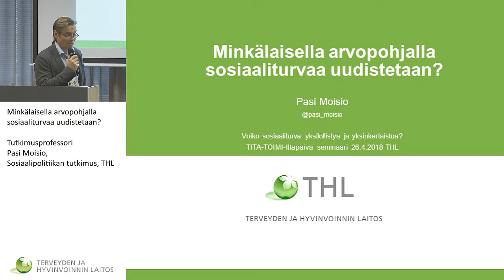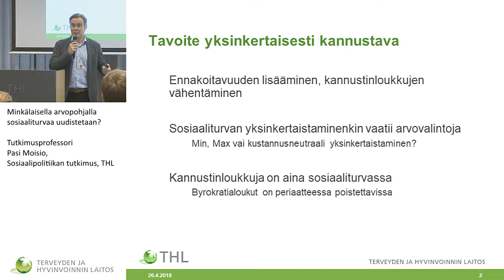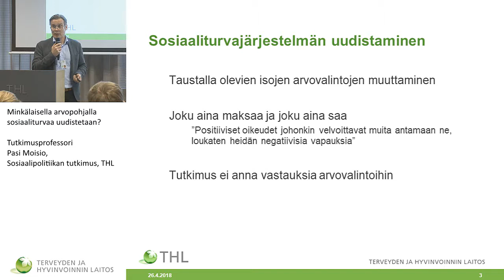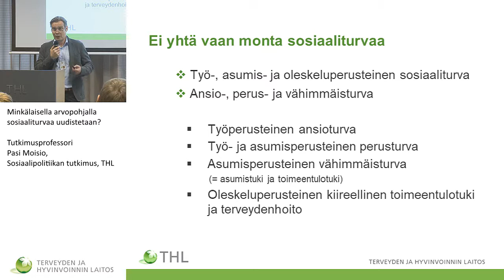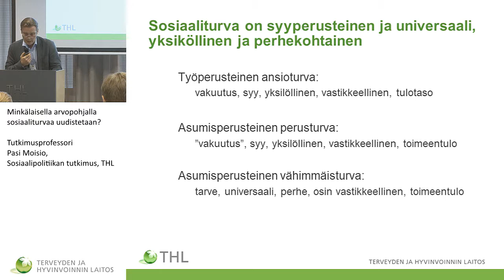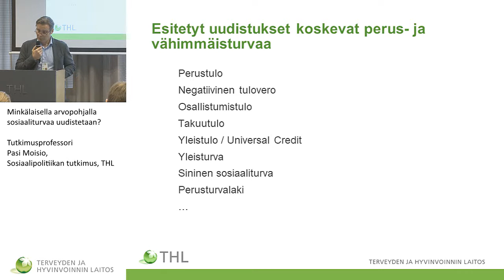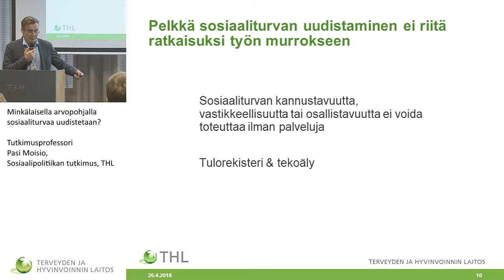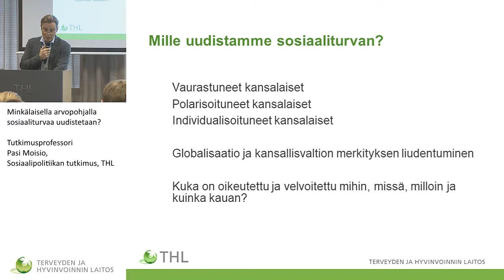Minkälaisella arvopohjalla sosiaaliturvaa uudistetaan?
Voiko sosiaaliturva yksilöllistyä ja yksinkertaistua?

Tutkimusprofessori Pasi Moisio, Sosiaalipolitiikan tutkimus, THL